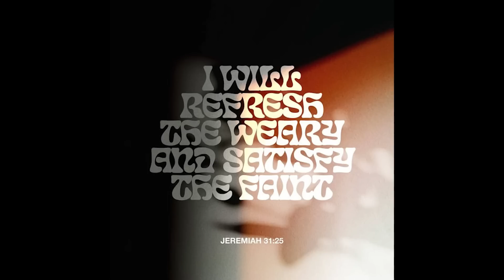KARTRIDER: DRIFT IS HILARIOUS WITH FRIENDS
KartRider: Drift  with the homies is hilarious
Homies in video